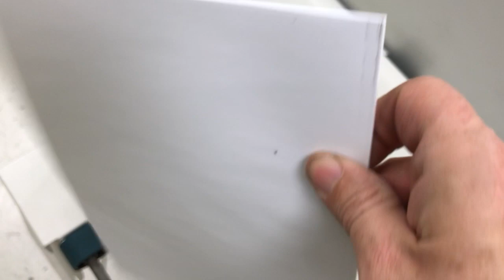Plockmatic BK 5010 Bookletmaker